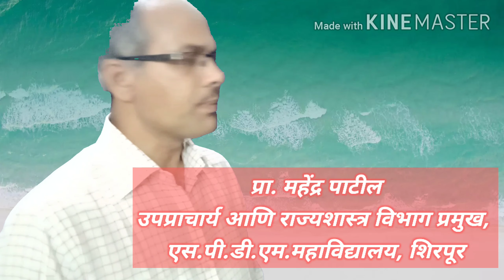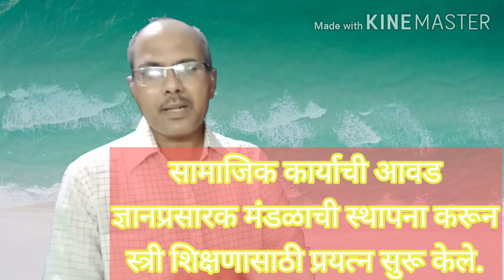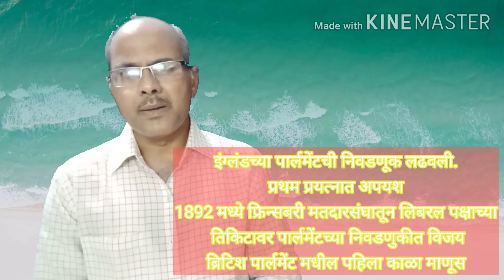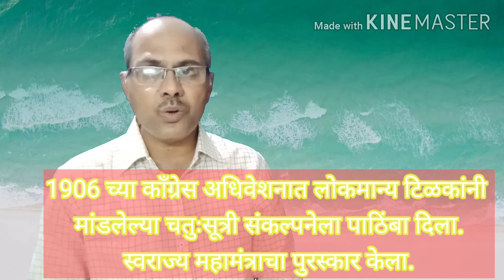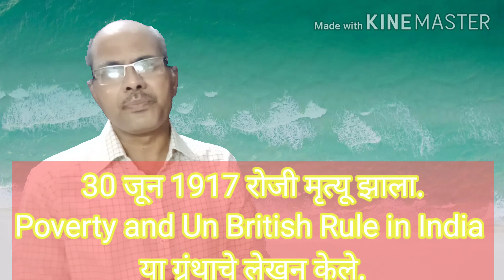Dadabhai Navroji biography दादाभाई नवरोजी जीवन परिचय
Dr.Mahendra Patil
Vice-Principal and Head of Dept.Political Science
S.P.D.M College, Shirpur
प्रस्तुत व्हिडिओत भारतीय राजकारणातील पितामह दादाभाई नवरोजी यांच्या जीवन परिचयाबद्दल माहिती दिलेली आहे. दादाभाईंच्या जीवनात घडलेल्या महत्वपूर्ण घटनांचा थोडक्यात आढावा घेतलेला आहे. त्यांची कौटुंबिक पार्श्वभूमी, शिक्षण, विविध संस्थांची स्थापना, विविध पदावरील कामगिरी, लेखन आणि एकंदरीत त्यांच्या जीवनाबद्दल सर्वसाधारण स्वरूपाची माहिती देण्याचा प्रयत्न केलेला आहे.